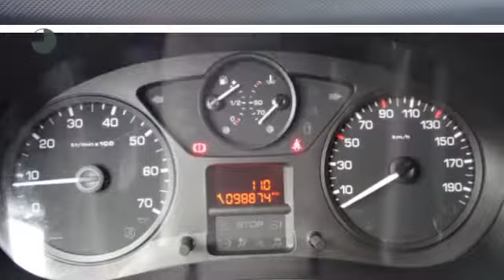Peugeot Partner GB L2 eHD 90pk 3-zits XT+ | AIRCO